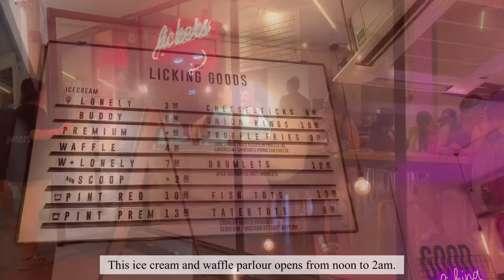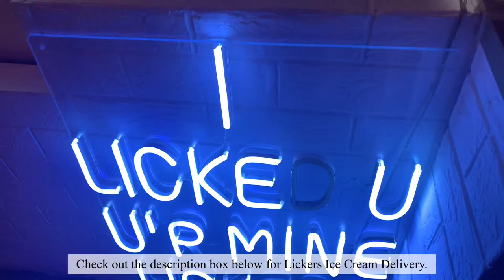Lickers | Ice cream and waffle parlour | Vlog 2021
Satisfying midnight ice cream cravings in this neighbourhood ice cream and waffle parlour deep in the heartlands of Singapore. Lickers is known for its wide selection of mouth-watering ice creams and its Instagram-worthy space that every millennial would like. Lickers serves most of its ice creams on top of a fluffy and delicious waffle that goes well with any flavour.
Lickers offers unique ice cream flavours such as oolong lavender, yakult oreo, and honeydew cucumber.

Location: Blk #01-1446, 124 Hougang Avenue 1, Block 124, Singapore 530124

Operating Hours:
Tuesday to Thursday 1pm - 2am
Friday to Sunday 12pm - 2am
(Mondays are blue, We're closed)